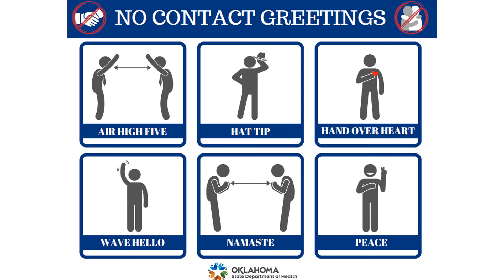Gallery of Signage and Resources